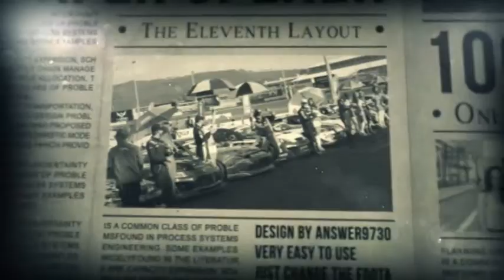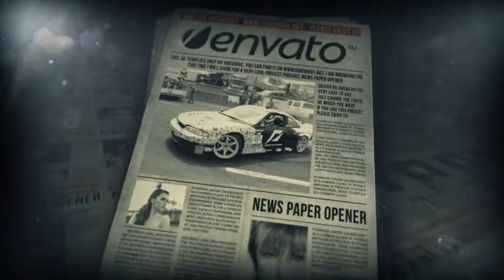News Paper Opener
It's a very fashion and powerful opener template. Hope you find it useful!

23 or more Pictures/16 layout/1 Logo

HD 1280×720

1 min 05 sec long

Professionally organized

The links of images (creative commons)/music/fonts are included in the help file